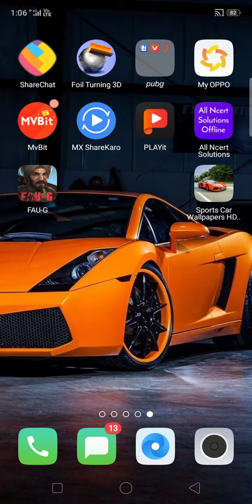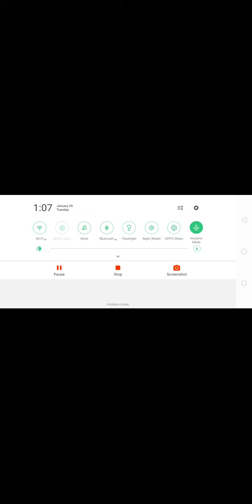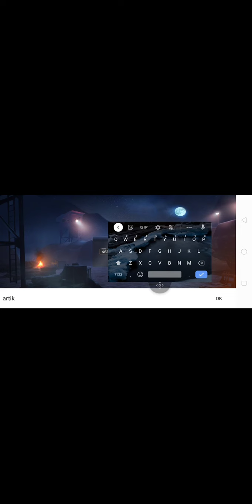Fau-g game kaise hai janiye